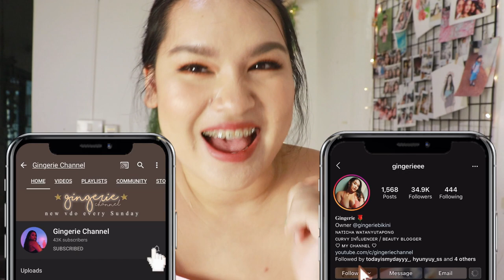ลองเรียกช่างมาทำเล็บที่บ้าน คุ้มมั้ย สวยมั้ย ทำยังไง มาดู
ช่วงที่อยู่บ้าน เล็บพังมากๆเลยลองเรียกทำเล็บแบบนอกสถานที่ดู
จะเป็นยังไงต้องมาดูนะ !!
สำหรับคนที่อยู่แถว รามคำแหง เสรีไทย มีนบุรี ติดต่อไลน์นี้ได้เลยค่า